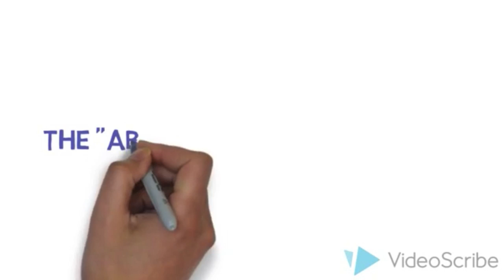5 Types of Women in Arab Drama TV series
Digital & Media Literacy class Final Project
created by Sarah Ayoub, Khaled El Rifai & Kelly Hrechdakian